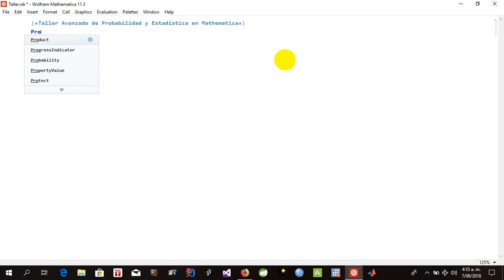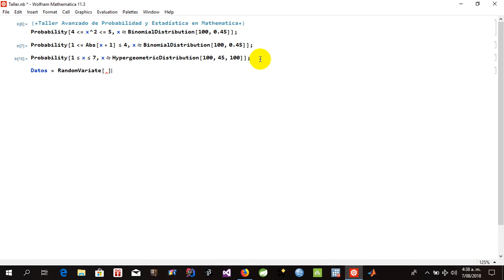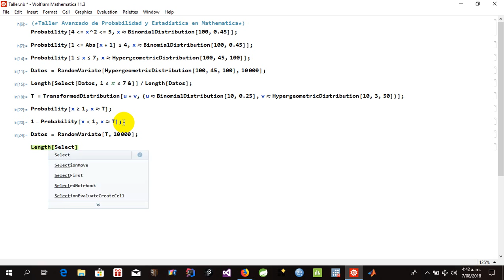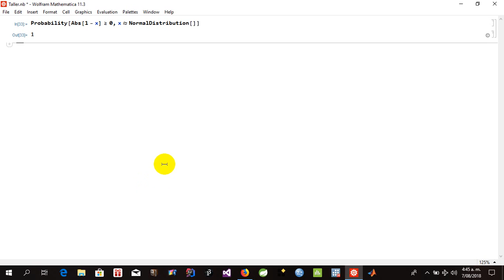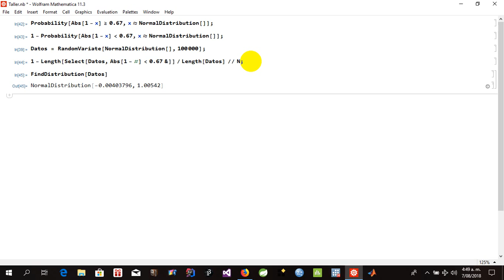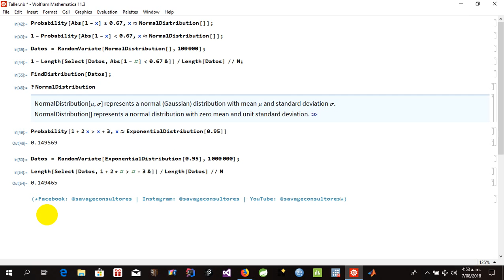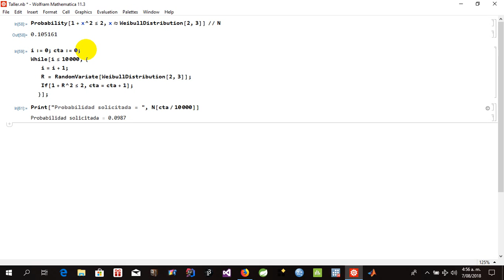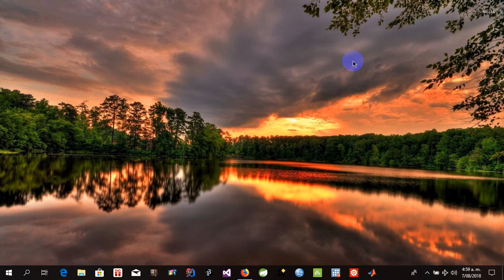Taller Probabilidad: Estadística Posgrado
Taller de Probabilidad previo al parcial del Posgrado en Estadística Aplicada y Nivelación en Estadística y Probabilidad.